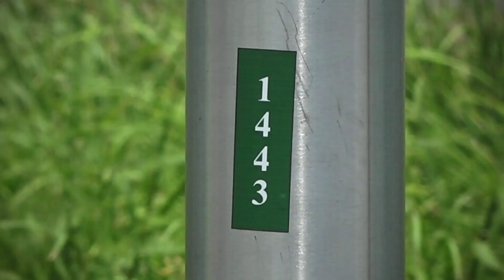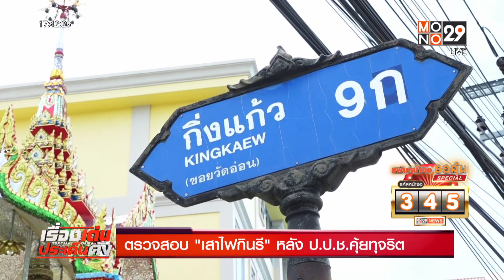ตรวจสอบ "เสาไฟกินรี" หลัง ป.ป.ช.คุ้ยทุจริต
จะเรียกว่า เป็นอาถรรพ์ ก็คงไม่แปลก กรณี "เสาไฟกินรี" เหตุเกิดที่สมุทรปราการ แต่ลุกลามตรวจสอบเสาไฟปฎิมากรรมไปทั่วประเทศ เรื่องนี้ มีความชัดเจน จาก ป.ป.ช.  ได้ตั้ง 5 องค์คณะ ลุยสอบทุจริตจัดซื้อ  "เสาไฟกินรี" แล้ว